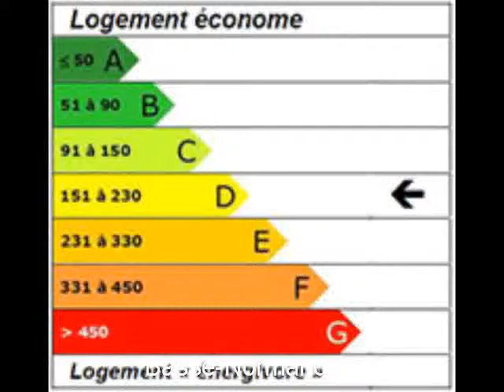French Property For Sale in near to Belleme Basse-Normandie Orne 61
French Property For Sale in Basse-Normandie, Orne 61, France - FULL DESCRIPTION BELOW

+ REF#2662095
+Basse-Normandie
+Orne 61
+near to Belleme
+164300 EUR
+MAISONS

THE BOOM - HOUSE HOUSE BELLEME BELLEME City Centre, quiet neighborhood, RENOVATED HOUSE, GROUND FLOOR 72m2 habitable Asking Price:  169,600 HAI Currently rented 550  / month Sejour 14.26 m2 garden behind EQUIPPED KITCHEN 8.40 m2 , laundry, toilet, living side by 13.89 m2, 15.60 m2 1 bedroom, hallway, bathroom with WC, 2nd bedroom 15.30 m2. Gas central heating Town Cellar and storage space underneath paved south facing garden terrace 185m2 Price  169 600